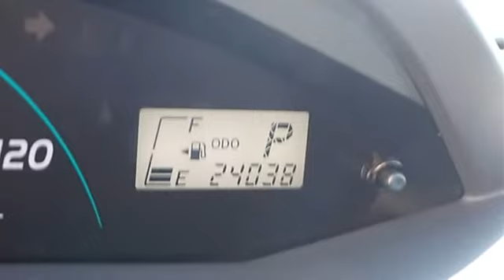2008 Toyota Yaris - Classic Dealer Group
For Sale: 2008 Toyota Yaris
VIN: JTDJT923X85199595
Engine: Gas I4 1.5L/91
Drivetrain: FWD
Transmission: Automatic
Mileage: 24,038
Color: Absolutely Red (exterior) Black (interior)